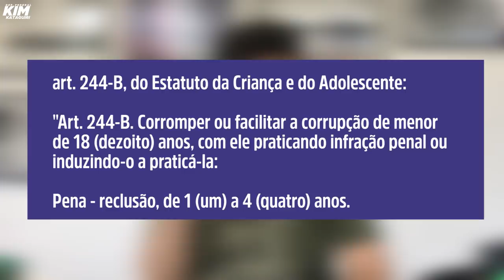Felipe Neto indiciado por CORRUPÇÃO DE MENORES!